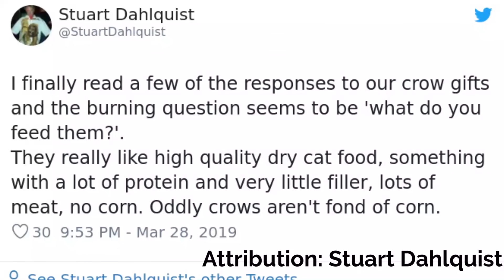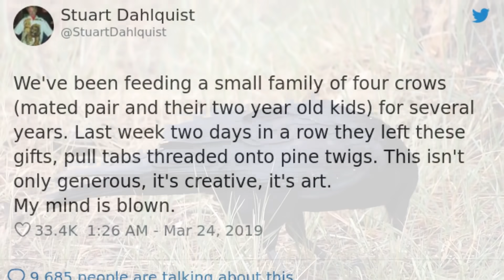Crows Became Friend With a Person and In Return, They Brought For Him This Gift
Crows became friends with a person and in return, they brought for him this gift.

For Brand Promotion and other Queries